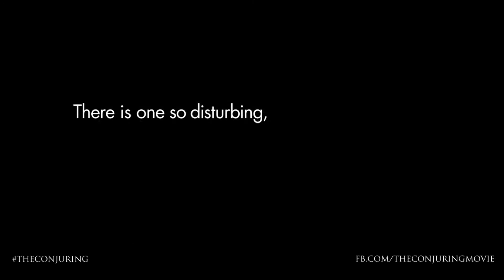conjuring story beging to conjuring 3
conjuring beging to conjuring 3 story movie.